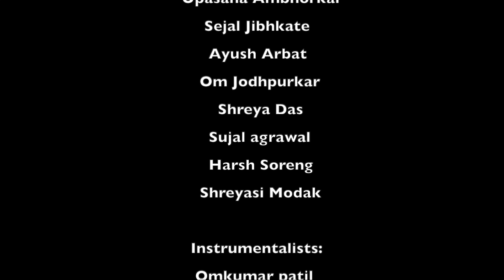Swades X Jagao Mera Des Ko | Music Club RCOEM | Independence Day 2021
Patriotism consists not in waving the flag, but in striving that our country shall be righteous as well as strong.✨

This Independence Day,
May our mind be without a drop of fear,🧡
May our heads be held high,🤍
May our knowledge breath free,💚
And may the earth stay undivided🇮🇳

We, THE MUSIC CLUB-RCOEM team, present to you

Swades X Jagao Mera Des 🇮🇳 ♥️

Songs, full of patriotic sentiments that will remind us that life without freedom is like life without oxygen. That will make us realize loving our country is our first duty.✨

Wishing you a very Happy Independence Day!🤍

Notify us your reviews through comments!✨

Vocalists:
Spandan Srivastava
Aryaa Joshi
Upasana Ambhorkar
Sejal Jibhkate
Ayush Arbat
Om Jodhpurkar
Shreya Das
Sujal Agrawal
Harsh Soreng
Shreyasi Modak

Instrumentalists:
Omkumar Patil - Tabla
Stephen Anthony - Keyboard

Production:
Sarang Awale
Amogh Deshpande

Video Editing :
Eshaan Casmir

Special Mention:
Prajyot Bhandakkar